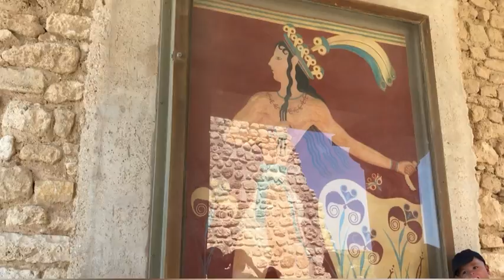Tham Quan Cung Điện Knossos Và Ngai Vua Làm Bằng Đá Cẩm Thạch Lâu Đời Nhất Châu Âu